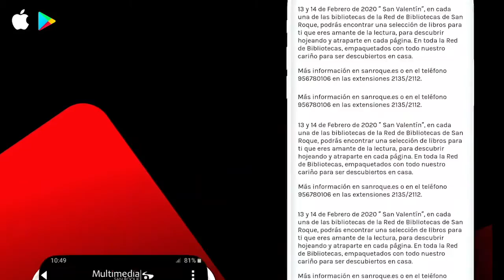NOTICIA RENOVACIÓN AYALA FÚTBOL CD SAN ROQUE 8 JULIO 2020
Ayala renueva con el CD San Roque para el próximo curso 2020/2021
El extremo izquierdo Jesús Ayala se queda en el CD San Roque para la próxima temporada, convirtiéndose en otro de los jugadores importantes renovados por la directiva y cuerpo técnico del equipo rojillo. Ayala, de tan sólo 26 años pero con la experiencia de un veterano, cumplirá su tercera temporada en el club sanroqueño, dos de ellas consecutivas y siempre a las órdenes de David Guti.